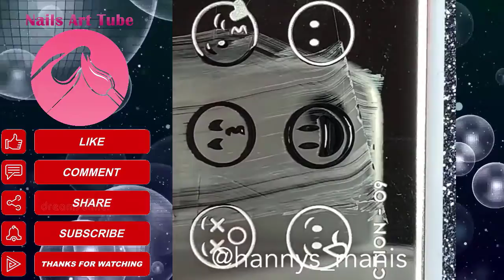✔️ The Best New Nail Art Designs Compilation 2020 👉🏻 34 👈🏻